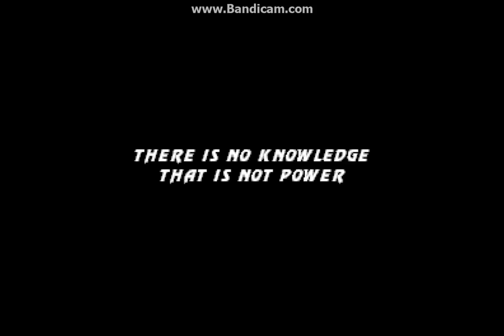MUGEN: MKP 4.1 Season 2.9 - Full Game [DOWNLOAD]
Primeira versão:

Feita agora a conversão de alguns chars de MKP 4.1 Season 2.5 para o MKP 4.1 Season 2.9.

Novas Stages Fatalities, novas Skills, Aggressor, Breaker...

A conversão é pra adiantar a todos os usuários a oportunidade de de desfrutar de mais chars no novo projeto, lembrando que assim como o MKP S2.5 havia updates de chars e stages, o MKP S2.9 também terá como acréscimos de sprites em reações de Fatality e entre outros...

Agradecimento especial ao Borg117 por ter dado continuidade ao seu projeto e que com isso o projeto possa unir mais os seus contribuidores e usuários.